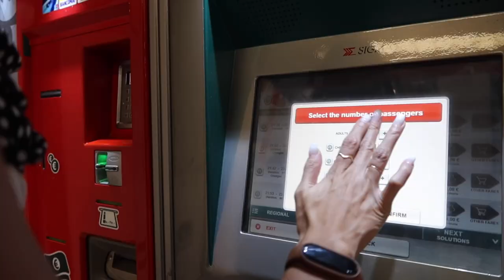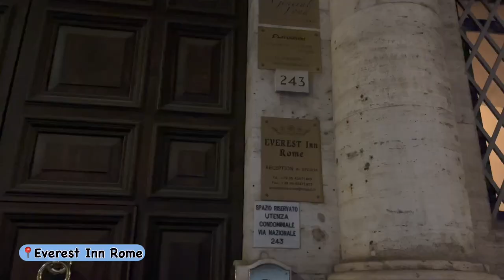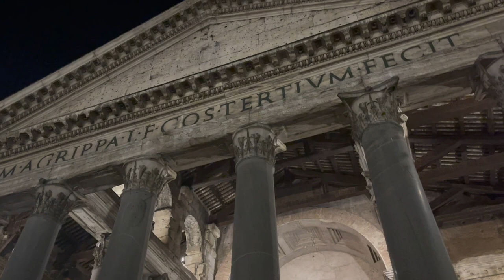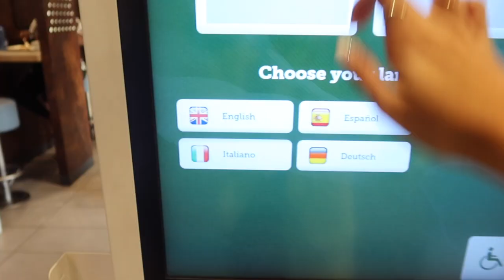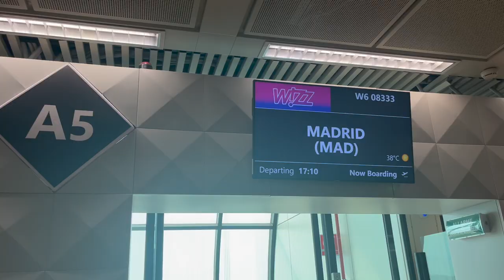EUROTRIP 2022 | 5TH STOP: ROME ITALY (VLOG) | SAMAHAN NYO AKO MAGSHOPPING AT MALIGAW ULIT 🤣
Music by Brandon Rosen - If I was in love with you...